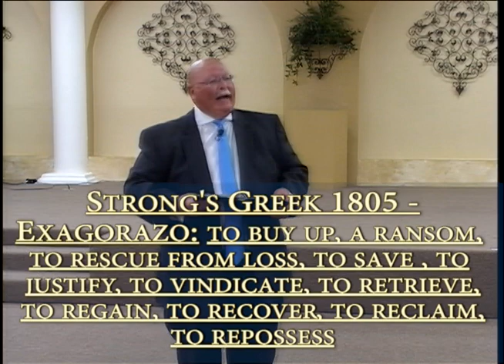2023 07 09 The Healing Power of the Word #2 Darrell Harrelson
If Jesus took our infirmities and bare our sicknesses, why are many Christians still hanging on to sickness and claiming it as their own? We have been redeemed from the curse and we don't have to accept sickness.